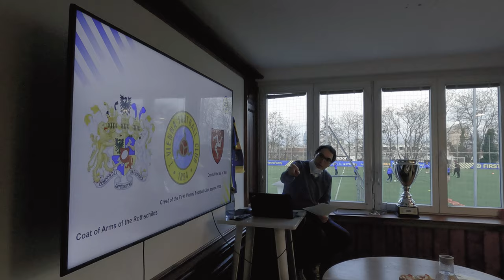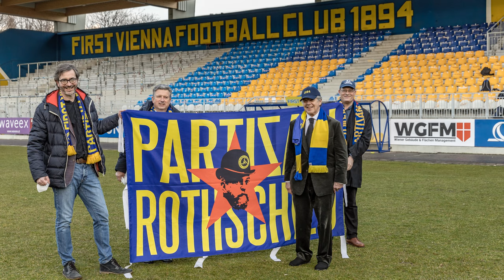GEOFFREY HOGUET ZU BESUCH AUF DER HOHEN WARTE | COME ON VIENNA V-log#105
### COME ON VIENNA ### Geoffrey R. Hoguet zu Besuch auf der Hohen Warte. Er ist direkter Nachfahre von Gründungsmitglied Nathaniel Meyer von Rothschild. Er hat mit den Nachwuchsspielern und Fans geplaudert.
Eine kleine Geschichtserklärung von Dr. Alexander Juraske erhalten. Besonders Interessiert zeigte er sich an unserem – Special Needs Team.
Er hat versprochen bald wieder zu kommen.

• Falls ihr mich unterstützen wollt –

Es würde mich sehr freuen, wenn ihr mir konstruktive Kommentare unter die Videos schreibt und mir so, eure Meinung sagt.

Akku Licht: